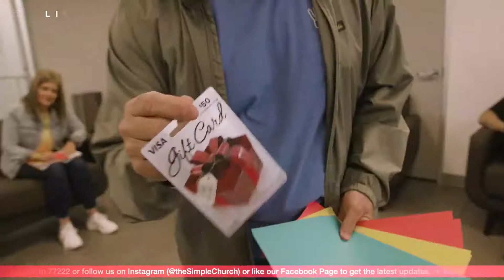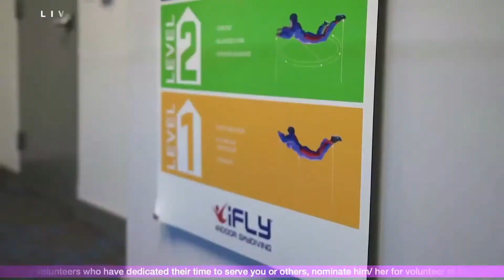Win BIG This Easter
Some of our staff tested out indoor sky diving because YOU can win indoor sky diving for FREE this Easter! Join us at 9:30 or 11 a.m. at the Brookshire Grocery Arena and throw a paper airplane on a target to WIN!

This is from Backstage with the Simple Church, a 30 minute show before each service every Sunday with hosts Justin and Angie Haigler. Tune in for fun surprises, upcoming events, & more!